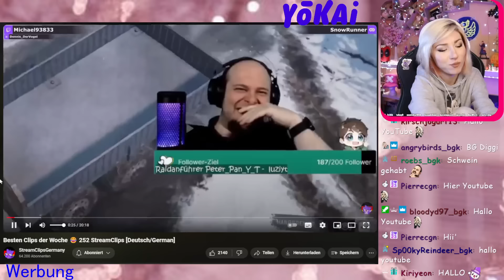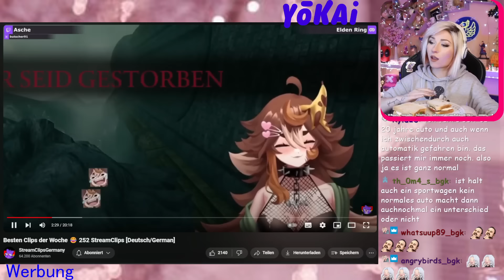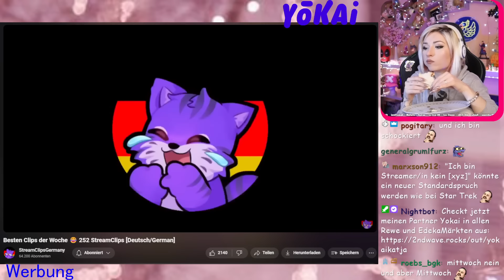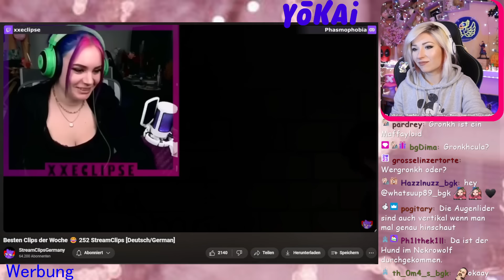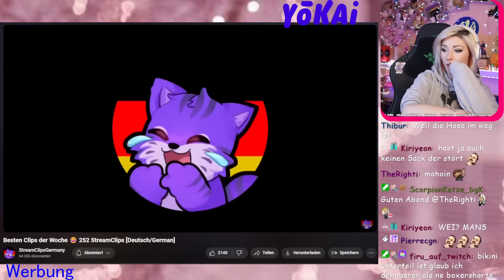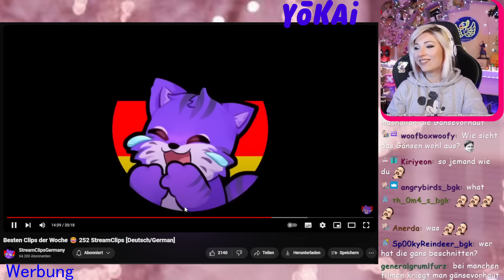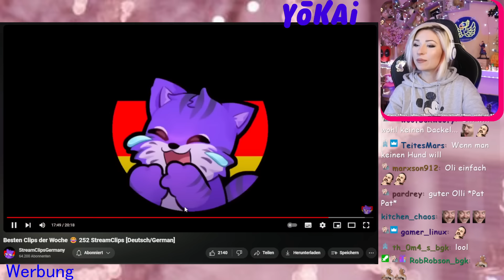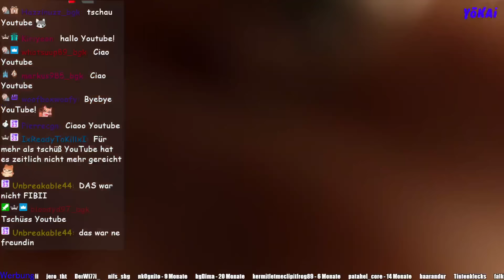bgkatja Reagiert 👀 StreamClips 252 [Deutsch/German]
bgkatja reagiert auf die besten Clips der Woche.